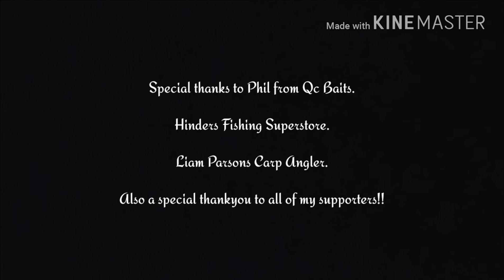Ep. 2 - A good session on Wood Pool (South Cerney)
Join me in session down on Wood Pool where I manage to catch a few fish for the camera.

Facebook page - cullum large carp angler